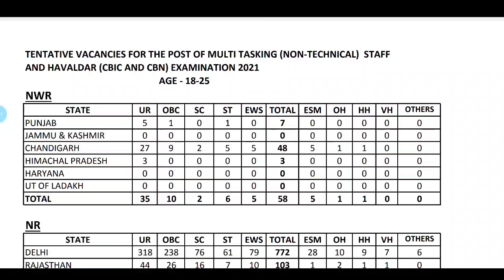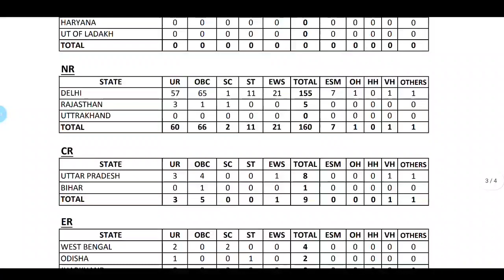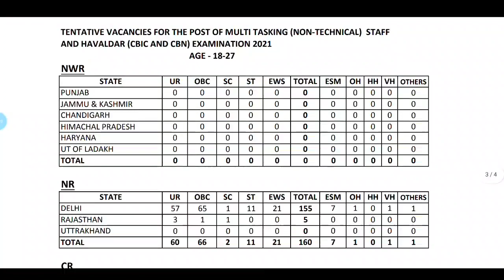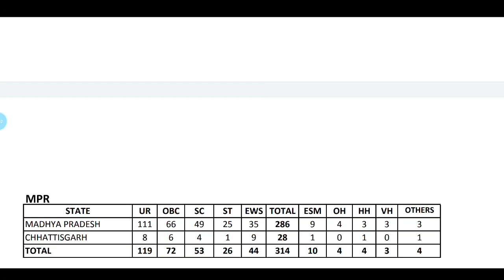SSC MTS/Havaldar Important Update | State Wise Vacancies Out | Results Update | Jobs Adda